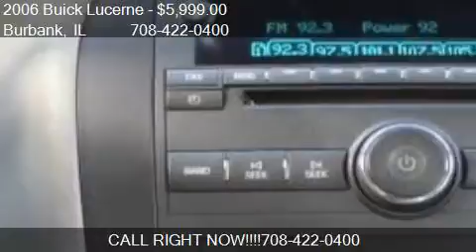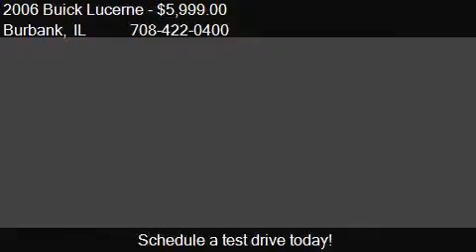2006 Buick Lucerne CXL V6 4dr Sedan for sale in Burbank, IL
This 2006 Buick Lucerne CXL V6 4dr Sedan is for sale in Burbank, IL 60459 at Burbank.

Engine: 3.8L V6
Transmission: Automatic 4-Speed
Color: Silver
Mileage: 125000
Contact Your Choice Autos 8430 S Cicero Ave Burbank, IL 60459 to test drive this 2006 Buick Lucerne CXL V6 4dr Sedan today.